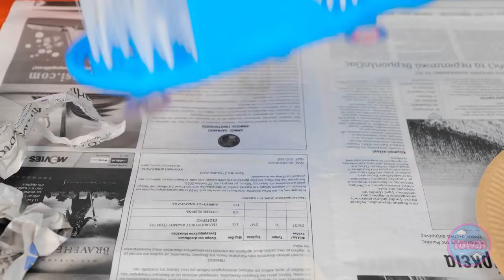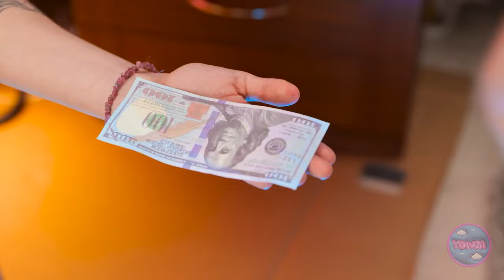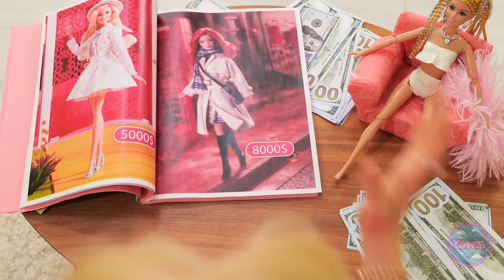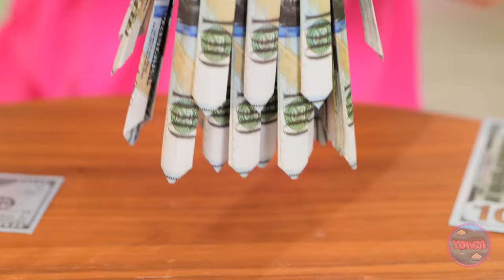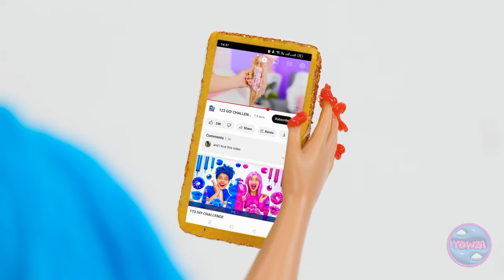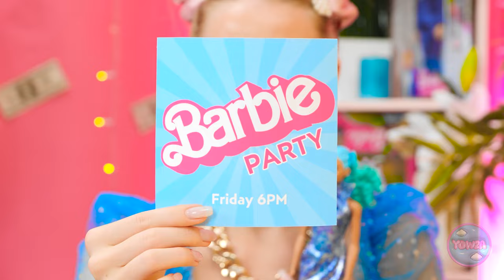🚨 HELP! MY BARBIE IS A COP ! Cheap vs Expensive Gadgets 😍 Dolls Come to Life by 123 GO!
Get ready for a thrilling adventure as we bring dolls to life"! 🚔💼 Watch as we explore the world of law enforcement with Barbie, comparing cheap vs expensive gadgets and diving into the excitement of police work.